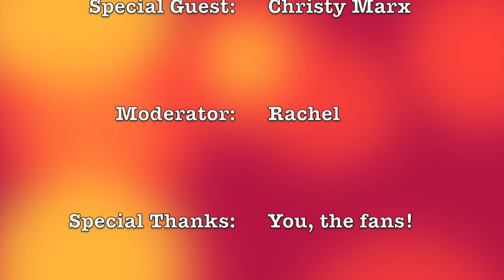JemCon 2020 - Special Guest Panel: Christy Marx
Hear from Jem Cartoon Creator, Head Story Writer/Editor and JemCon favorite, Christy Marx!